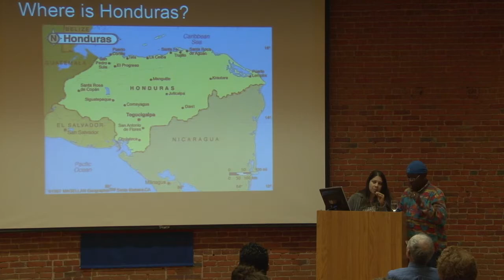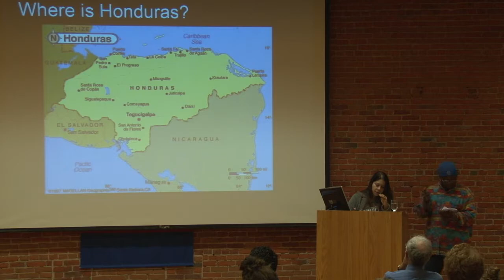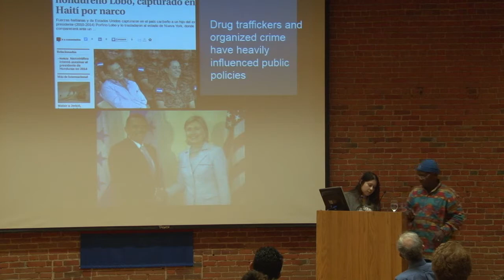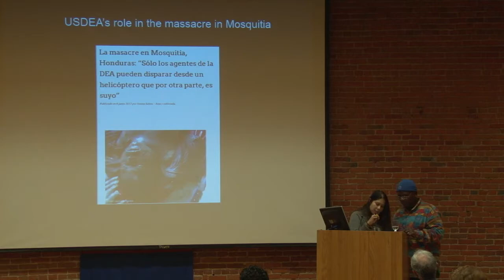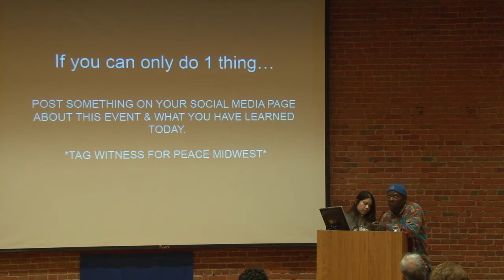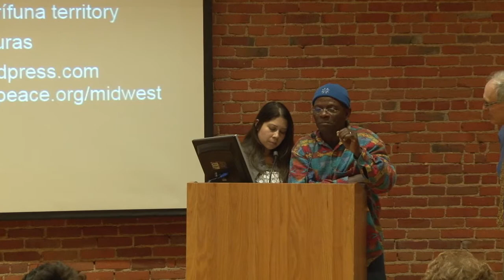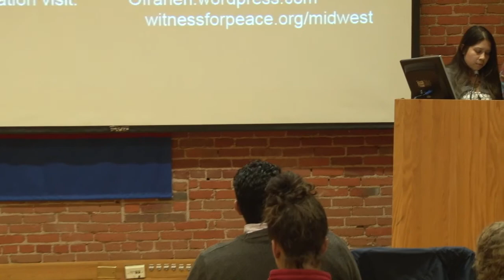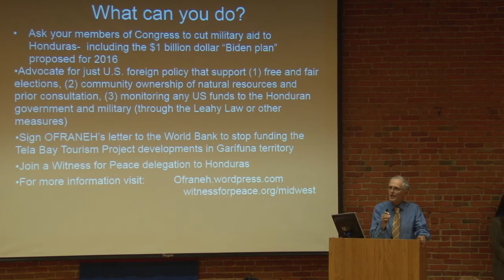Global Awareness Lecture: Afro-Indigenous Hondurans in Resistance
Alfredo López - Afro-Indigenous Hondurans in Resistance